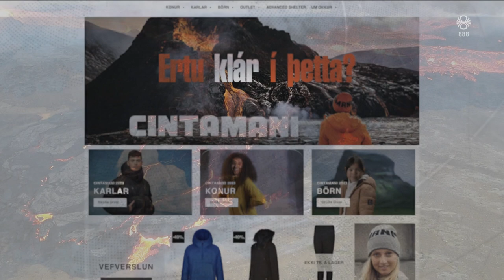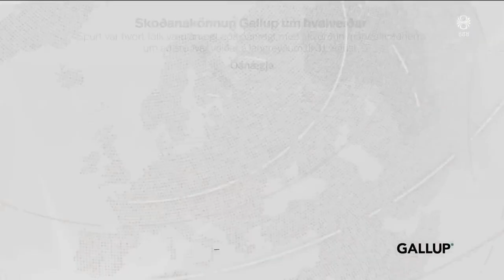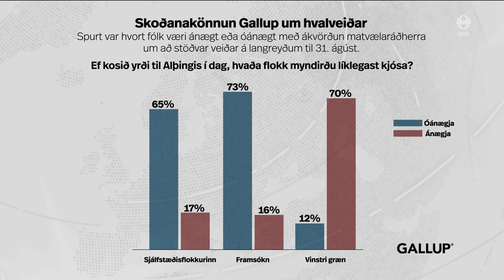Fréttir - 12. júl 2023